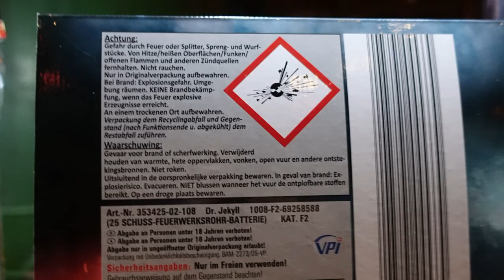Weco Dr. Jekyll | NEU 2018 bei Lidl | 19,99 € [Full HD]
Heute im Test: Weco Dr. Jekyll

* Kamera, Camcorder, Videoequipment:

* 2x BESTER Brenner (Sturmfeuerzeug)

KEEP WATCHING.